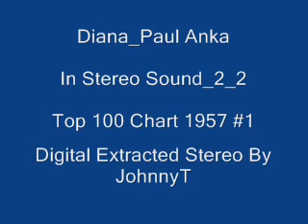Diana Paul Anka In Stereo Sound 2 2 1957 #1